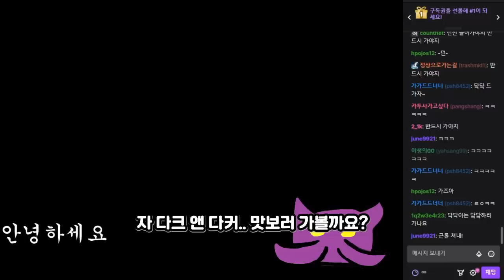극딜 판테온 전문가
2월6일자 방송입니다